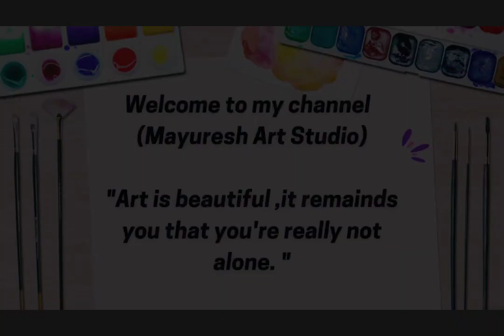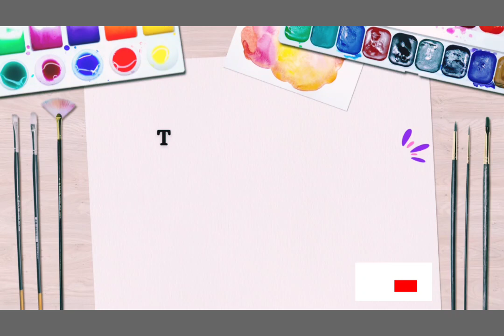I will draw a realistic pencil portraits for Charcoal Pencil.✏️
A-3 Size Paper, Charcoal Pencil.

Art Space Landscape Art.